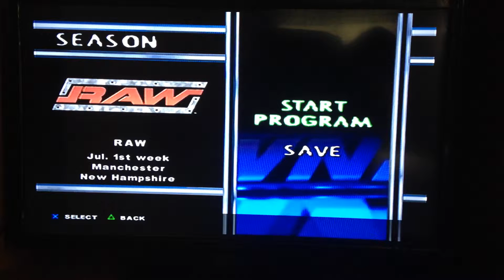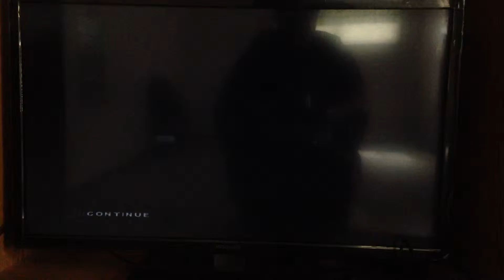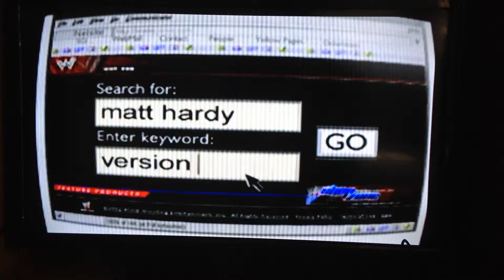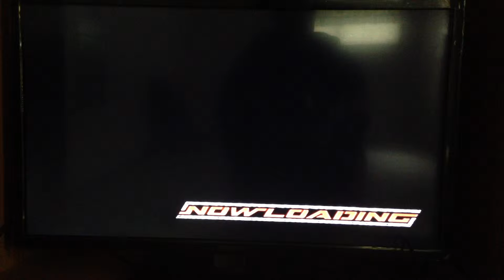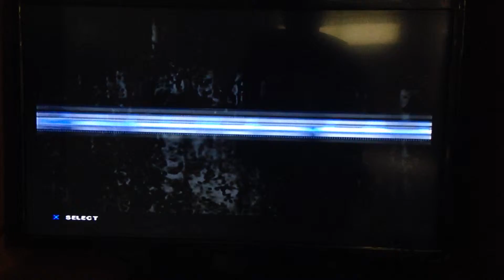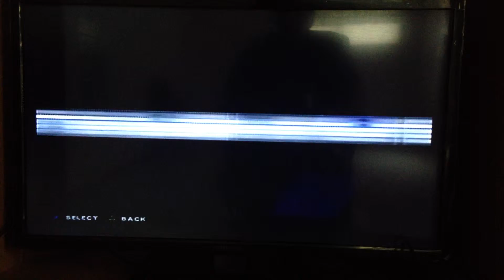SWITCHED TO RAW: smackdown here comes the pain part 6